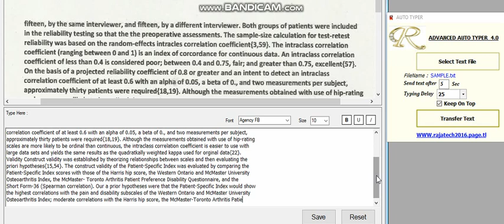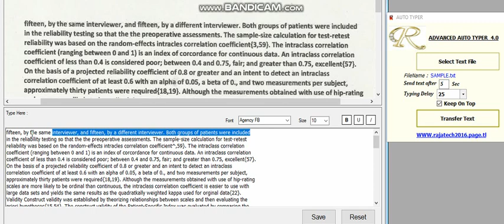png, gif, tiff, bmp , jpg , pdf image to text notepad, ms word conversion, html tagging conversion